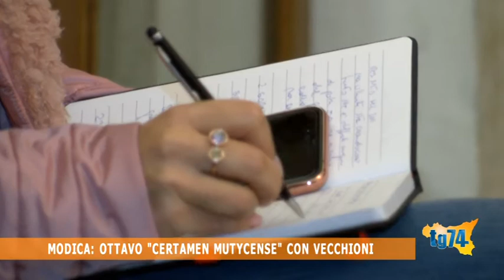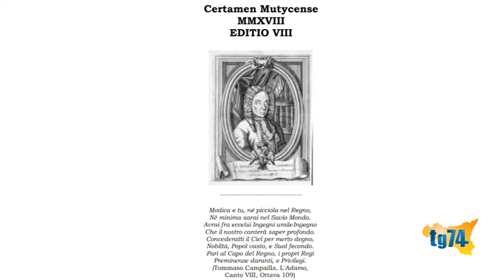Modica, ottavo CERTAMEN MUTYCENSE con Roberto Vecchioni